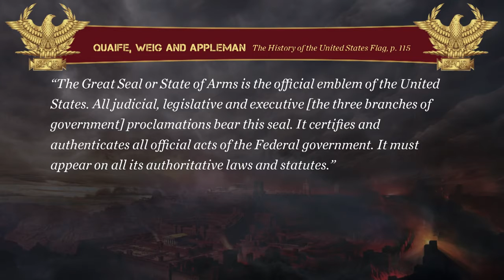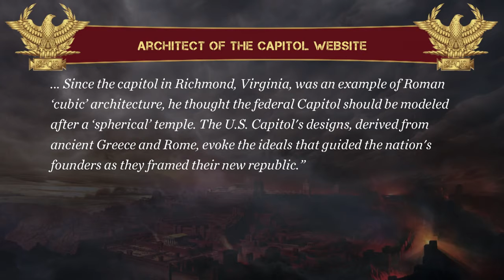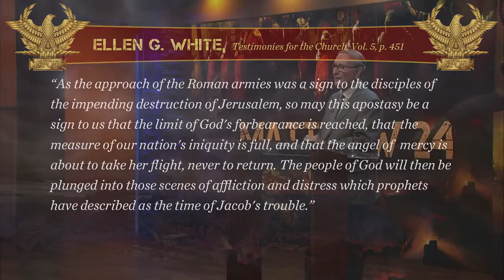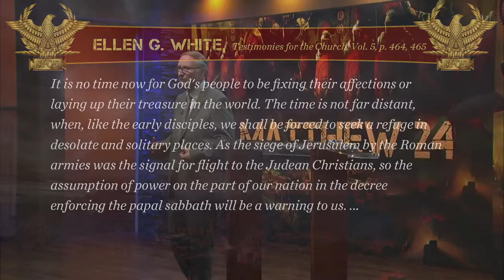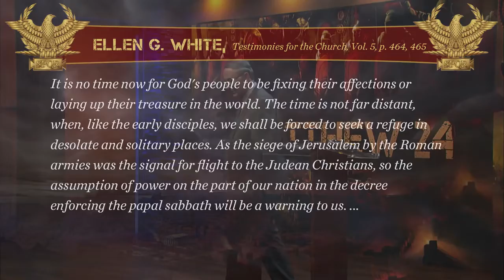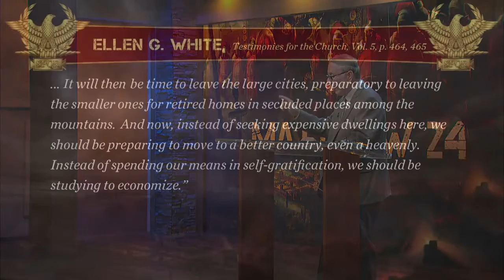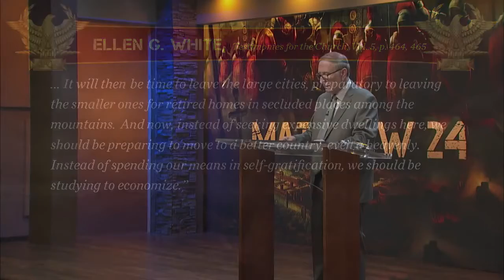6 Matthew 24 The Abomination of Desolation The End Time Fulfillment, Pt 1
Pastor Stephen Bohr